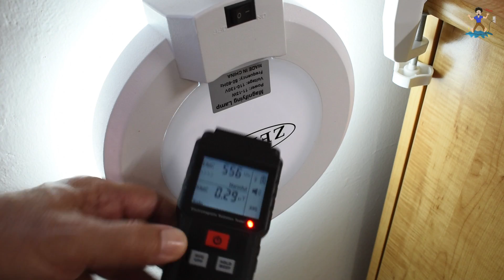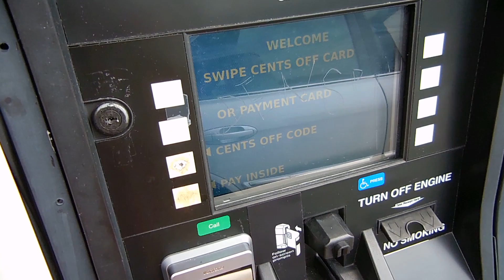How To Block WIFI / Bluetooth / RFID / Cell Signals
Easily block RFID, Wifi, bluetooth, cell phone signals, microwaves, radio waves, electric fields and more by using the special nickel copper fabric shown in this video. Enjoy the video!

ShieldIt fabric shown in video
Similar lower priced nickel/copper shielding materials:

**For GREAT deals(Usually cheaper than EBAY) on other electronics, drones, automotive tools, household items, phone accessories, locksmith tools, & much more, please visit the link below and SAVE IT AS A BOOKMARK on your computer or smartphone to Banggood for future purchases. (Your purchase supports my channel!)

Doing so helps to ensure that many more videos will be uploaded to my YT channel in the future. (Views are absolutely essential to ensure this channel remains in an active state)***